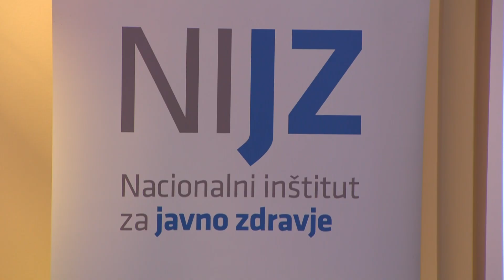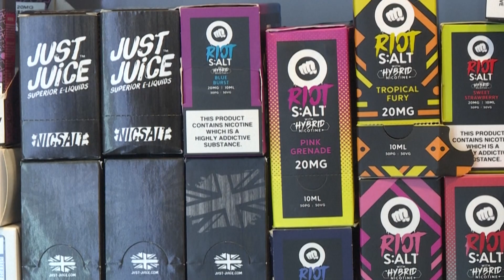[SLOVENIJA] 25.11.2024 Nova24TV: Tarča tobačne industrije tudi otroci